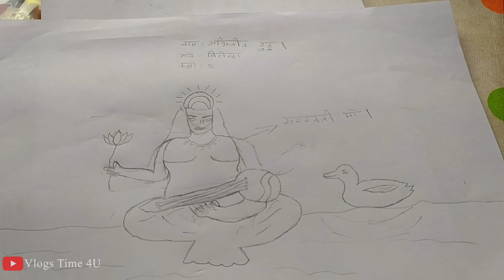Children's Game // Village Sports Programs // Entertainment..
Sports programs in village... Enjoyed

Dosto aap sabko mera video kaisa laga